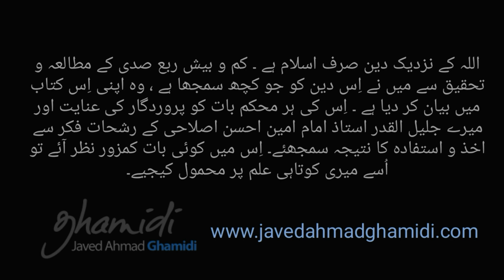Meezan : Mabadi e Tadabar e Sunnat 4/12 ( Akhbar Al-Ahad Can't Be Sunnat ) | Javed Ahmad Ghamidi